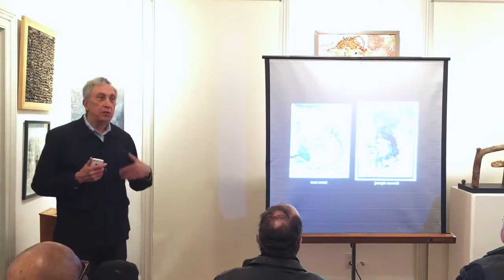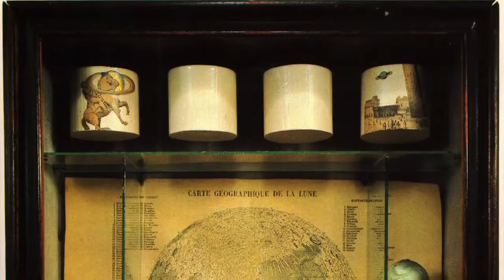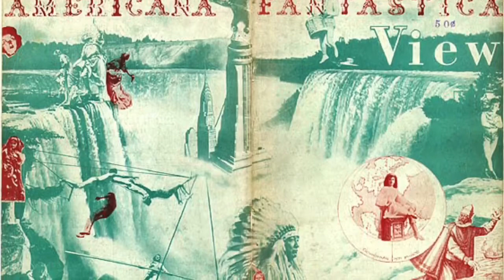joseph cornell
artist/lecturer Cliff Tisdell speaking live at the Edward Hopper House in Nyack, New York in 2016